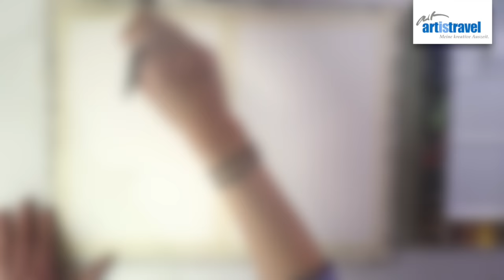Wolken | Ganz einfach aquarellieren lernen 1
Wenn du mehr von Kristina sehen willst, findest du unter diesem Link ein Video in dem sie viele der Tipps gibt, die sie in 28 Jahren Aquarell malen gelernt hat

In diesem Tutorial für Anfänger beschreibt Kristina Jurick von artistravel, wie man sich beim aquarellieren dem Thema 'Wolken' nähern kann. Auf nassem und trockenem Papier. Ganz nebenbei erfährt man, warum zwei Wassergefäße braucht und wieso man sein Papier mit Klebestreifen befestigen sollte ...

Die Musik ist von Truman und heisst 'Jazz in M'.
Wenn dir Kristinas Arbeit gefällt, dann schau dir hier ihre Kurse bei artistravel an